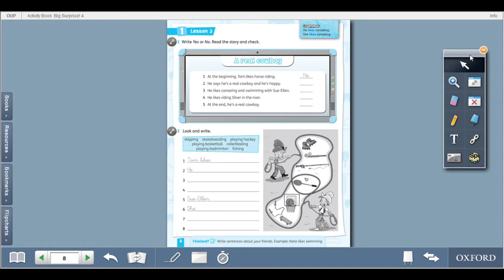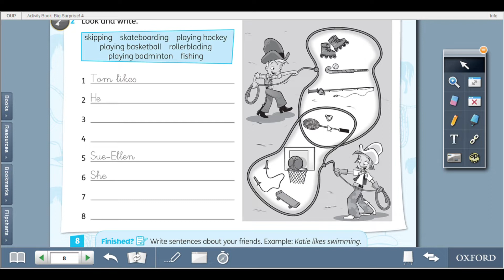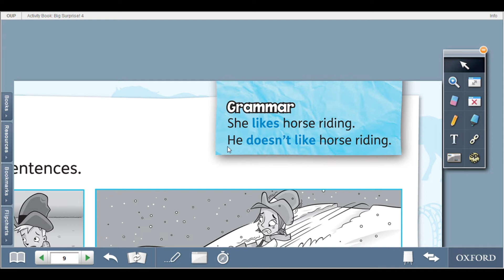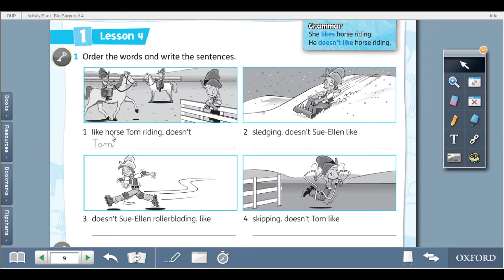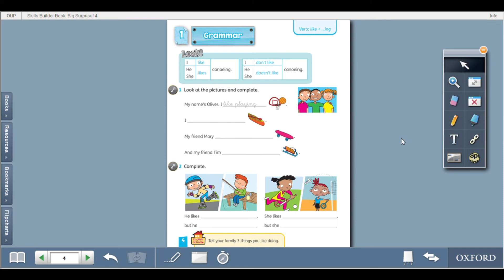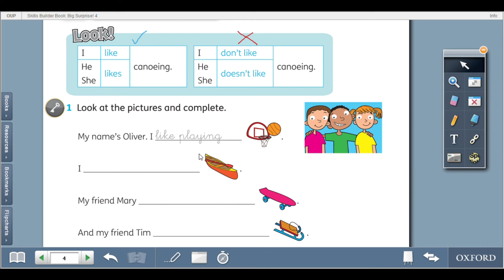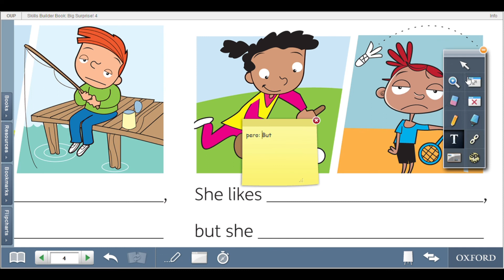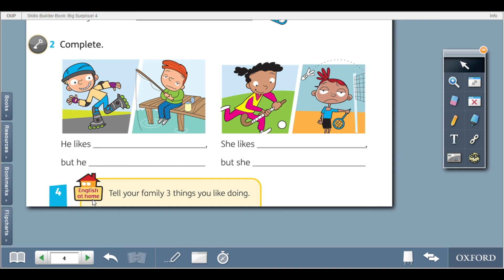4° básico, clase 2 Inglés - Parte 2 (4th grade, class 2 - Part 2)